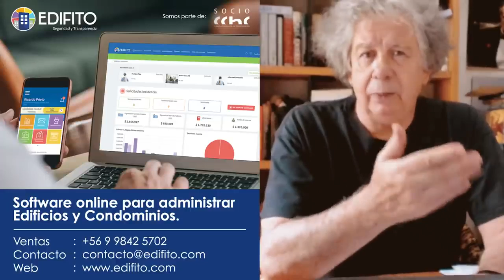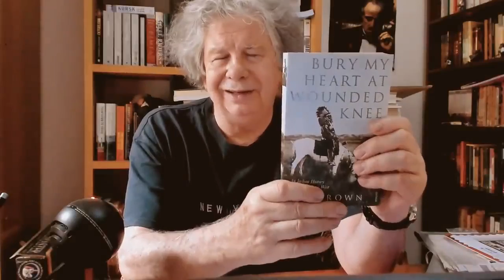El Villegas 11 de Febrero-Se rechaza el Soviet